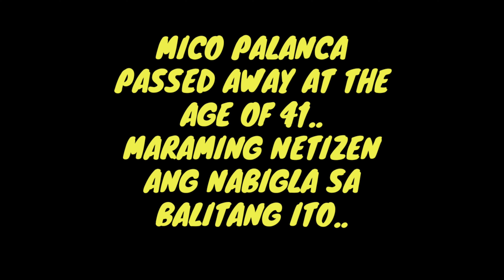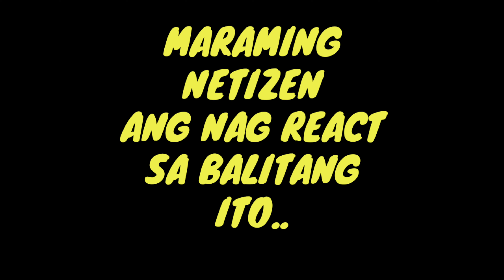Mico Palanca PUMANAW na..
mico palanca passed away at the age of 41 years old.. hes an actor/celebrity from ABS-CBN channel.